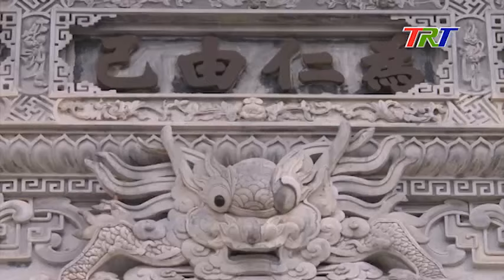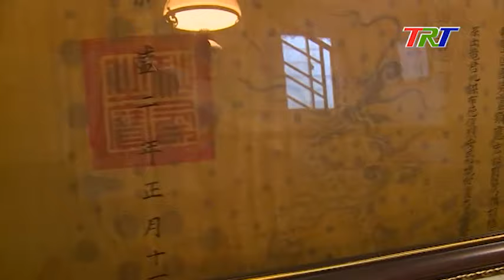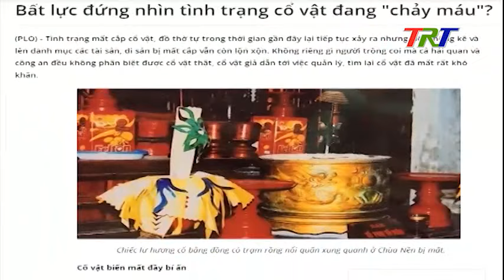CỔ VẬT HUẾ - TỪ CUNG ĐÌNH ĐẾN TƯ GIA